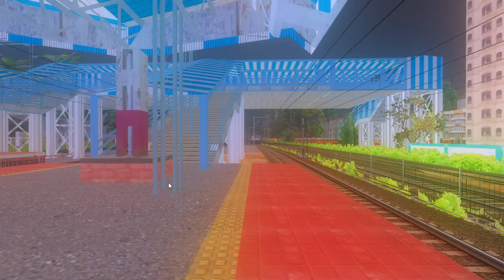WAP7 SWEETEST DEACCELERATION SOUND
TRACK SOUND BY PRANAY MOKASHI